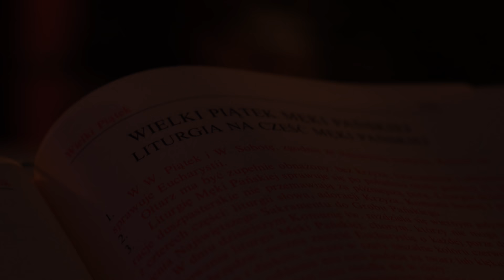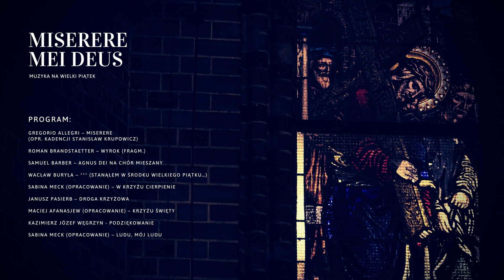Miserere mei Deus - Muzyka na Wielki Piątek - Camerata Silesia Zespół Śpiewaków Miasta Katowice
Program:

Gregorio Allegri – Miserere (opr. kadencji Stanisław Krupowicz) 0:05
Roman Brandstaetter – Wyrok (fragm.)  13:15
Samuel Barber – Agnus Dei na chór mieszany 15:40
Wacław Buryła – *** (stanąłem w środku Wielkiego Piątku…) 34:33
Sabina Meck (opracowanie) – W krzyżu cierpienie 24:37
Janusz Pasierb – Droga krzyżowa 27:32
Maciej Afanasjew (opracowanie) – Krzyżu święty 28:37
Kazimierz Józef Węgrzyn - podziękowanie 31:00
Sabina Meck (opracowanie) – Ludu, mój ludu 32:00

Wykonawcy:

Magdalena Szostak-Krupowicz – sopran
Grażyna Szary – sopran
Bogusław Kowalski – kontratenor
Remigiusz Nowak – bas
Aleksandra Poniszowska – sopran
Adam Myrczek – recytacje
Zespół Śpiewaków Miasta Katowice „Camerata Silesia”

Anna Szostak – dyrygent, koncepcja

Michał Lech - realizacja nagrania audio i video, montaż, edycja, zdjęcia
Paweł Moskała, Jacek Dzwonowski, Michał Lech - kamery, światła
Anna Szostak – koncepcja

Serdeczne dziękujemy Księdzu Proboszczowi
dr. hab. Andrzejowi Nowickiemu

Nagranie koncertu zrealizowano w kościele
pw. Świętych Apostołów Piotra i Pawła
w Katowicach.